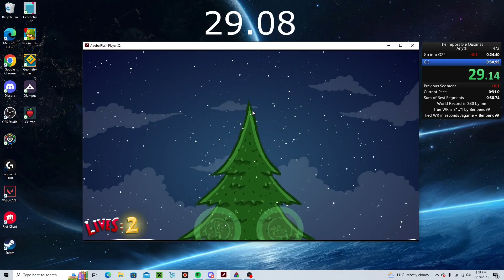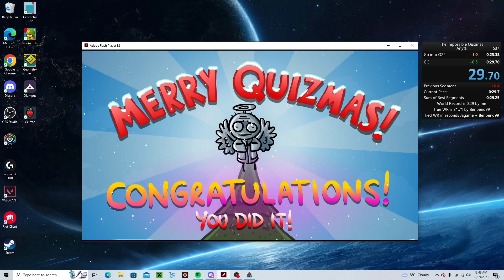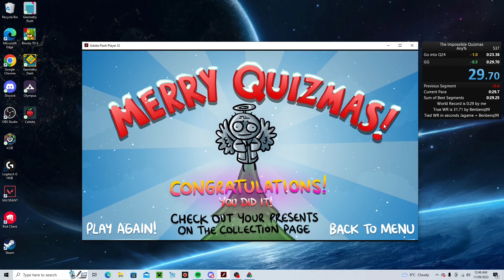29.70 - The Impossible Quizmas Any% World Record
I have achieved the last goal of Quizmas hitting sub 30 seconds! This run was super epic, the only issue being I got the Q24 bomb on 8 when I can get up to 9, but that only saves like 0.4. The human limit is 28 secs but I highly doubt anyone would want to get that due to the RNG of this game. Enjoy the WR!

This is my last ever Quizmas run, as I won't be going for 1:09/ 1:08 on 100% with drag click.

I just realised the black bar at the top of the screen in the beginning is meant to say that the run starts at 0:54 but I can't be stuffed reuploading it.